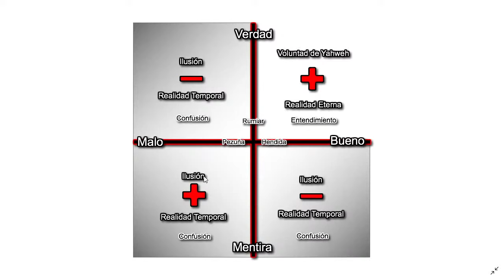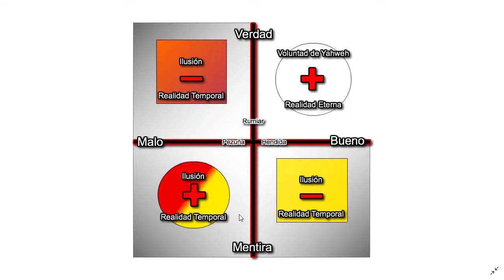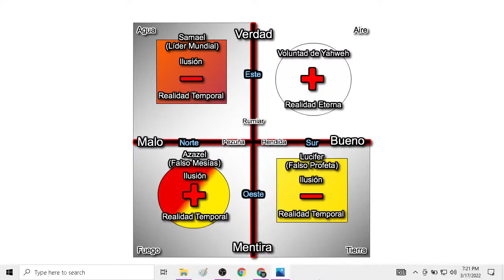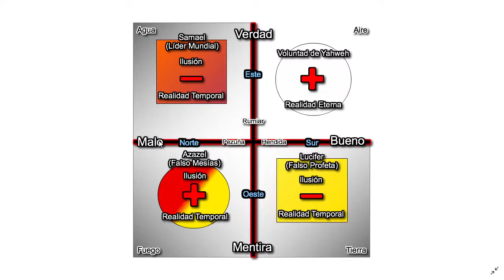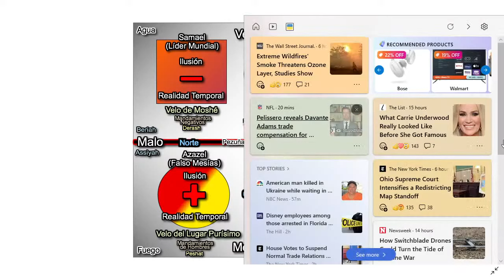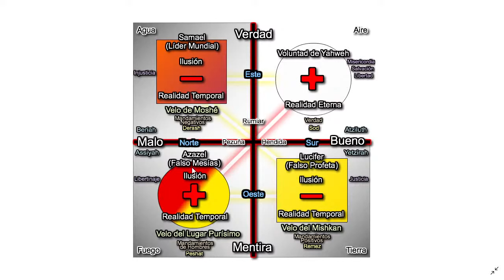Diagrama de las 4 Realidades [Mundos de Creación | Niveles de Interpretación | Verdad e Ilusiones]